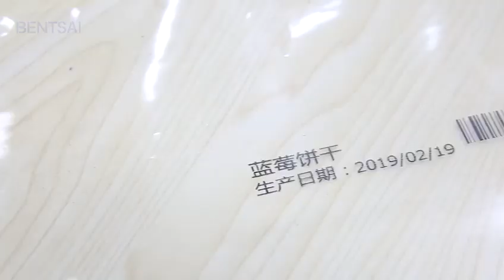Dubaria® Introduces Handheld InkJet Printer - BT HH6105B2